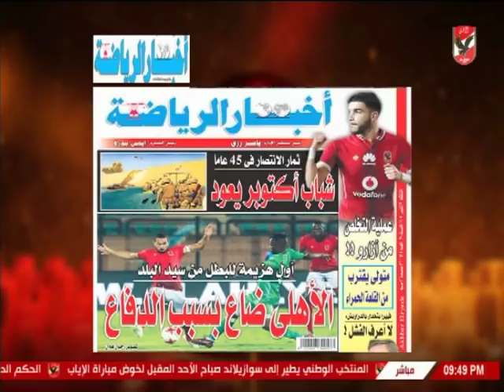ملك وكتابه يتناول مانشيتات الصحف و المواقع الرياضية حول مباراة الاهلي و الاتحاد الاسكندري